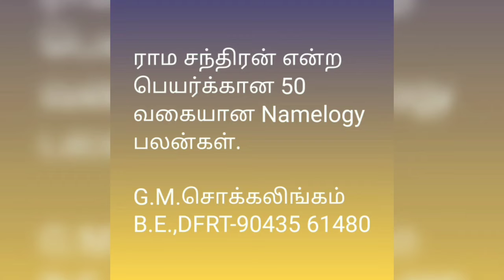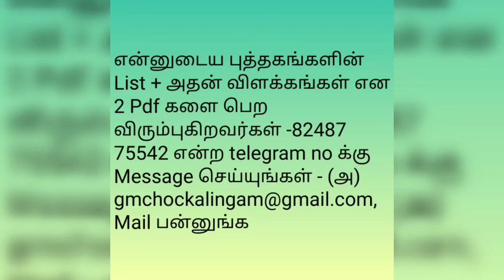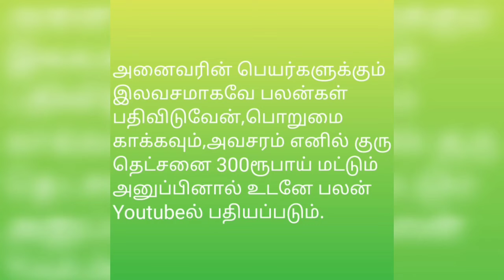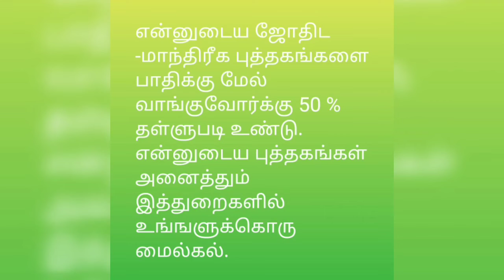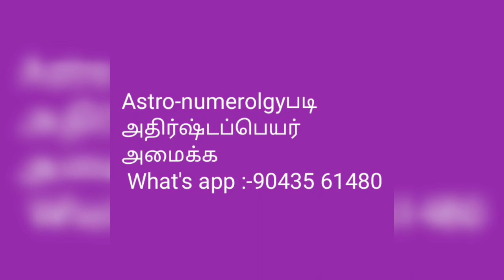ராம சந்திரன் என்ற பெயர்க்கான 50 வகையான*namelogy பலன்கள்@tirunelvelijothidarchockalinga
அனைத்து விதமான

Your Best astrologer,Numorolgy and nameology in tamil nadu, answer your all unknow details our horoscope details about your name meaning with you questions These kaind of your Astrology student studying metrial and Numorolg numerologist namerologyexpert numerologyexperts learning learnnerwskills astrology astrologyexperts astrologylover bestnumerologist bestastrology numerologistinindia numerologistintamil nameology